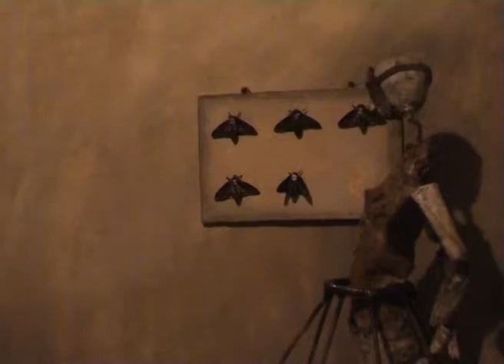IMAGO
Animazione: Beatrice Pucci
Musiche: Demetrio Castellucci
2008